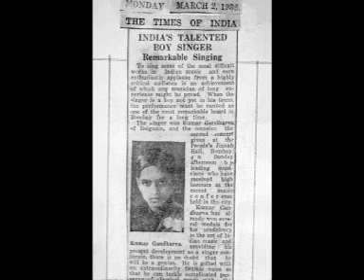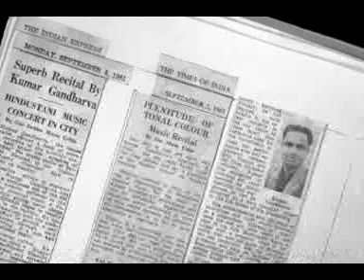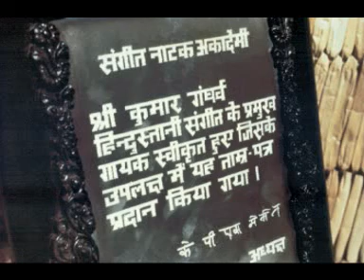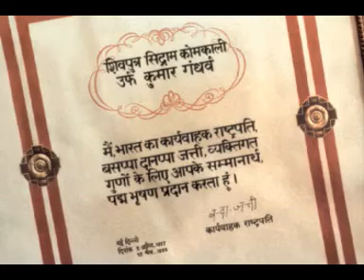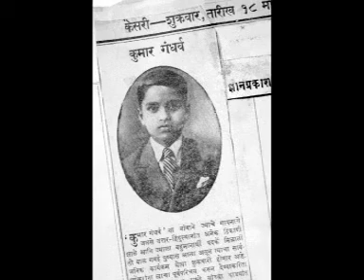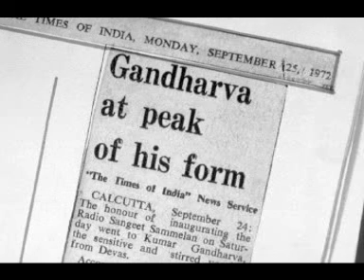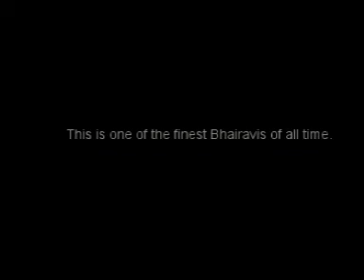Pandit Kumar Gandharva. Live Performance.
One of the finest Bhairavis sung by one of the greatest creatve geniuses of recent times.